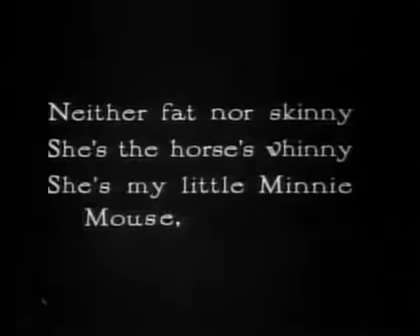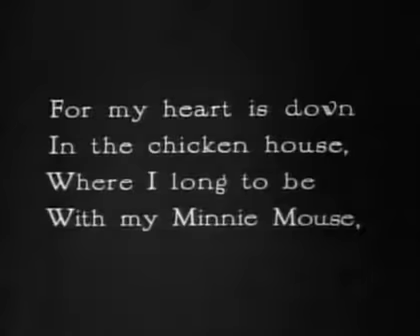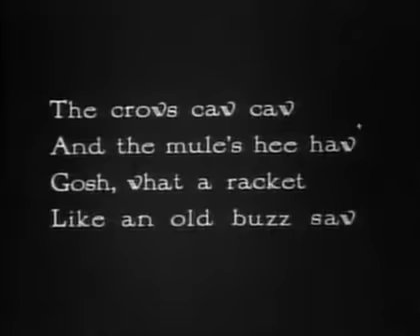Минни Йо Хо 12.1930